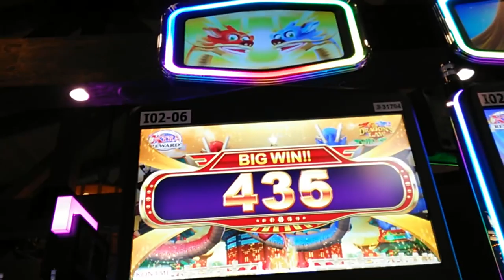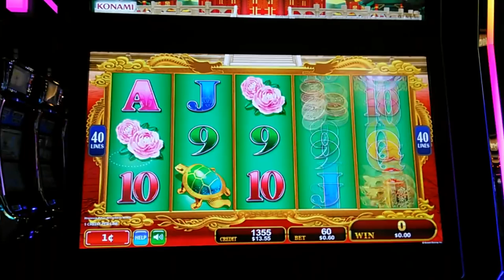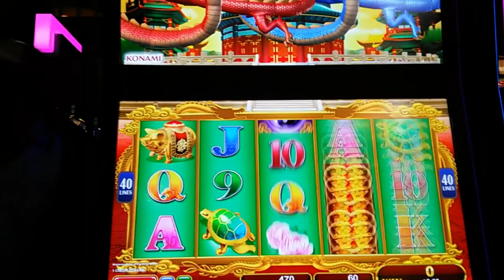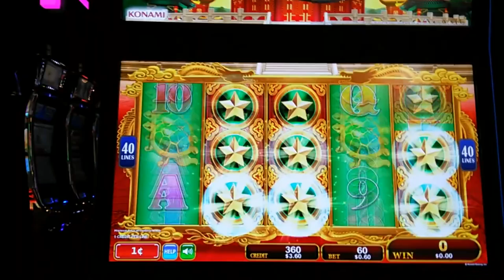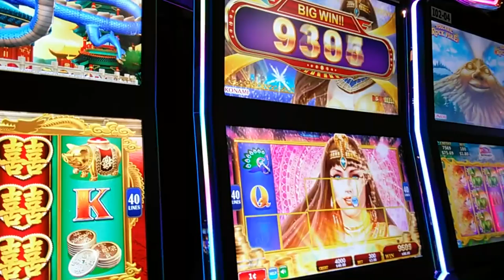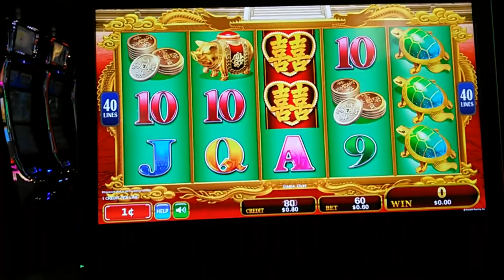(2nd Attempt) Konmai - Dragon's Law Twin Fever